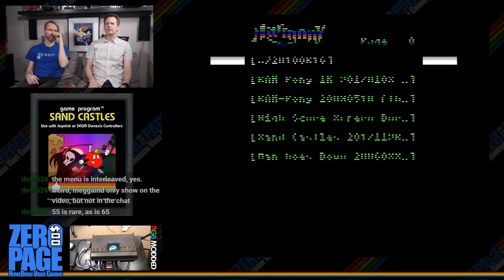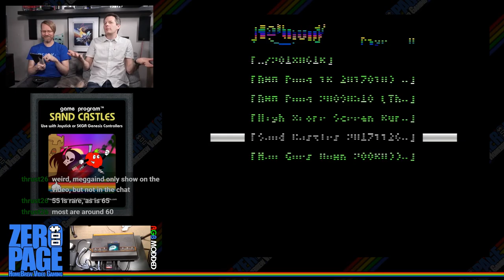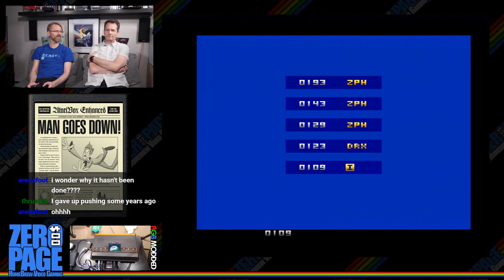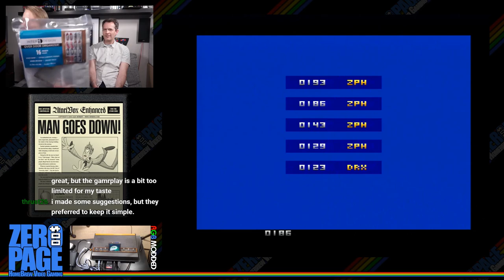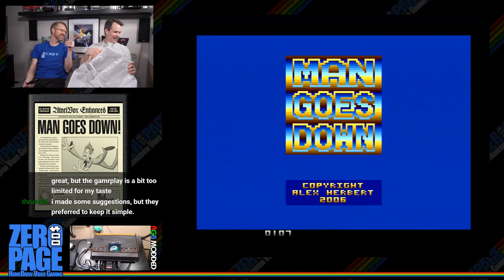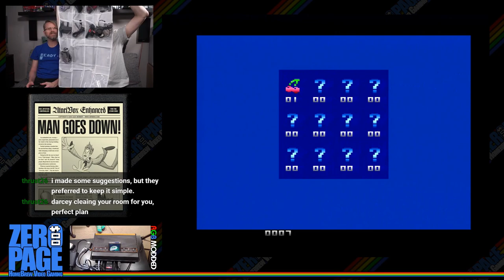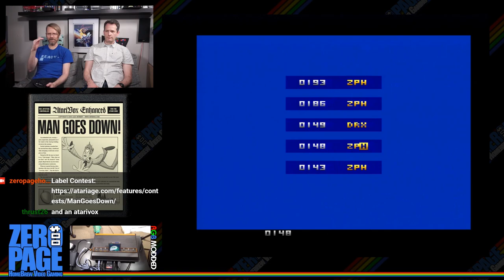Sand Castles, RAM Pong, H.S.S.B.S.B., Man Goes Down (WIP): Atari 2600 Homebrew Livestream!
Games: Sand Castles, RAM Pong, High Score Screen Burn, Slow Burn, Man Goes Down (WIP)

60FPS on an RGB Modded Atari 2600 through Framemeister!